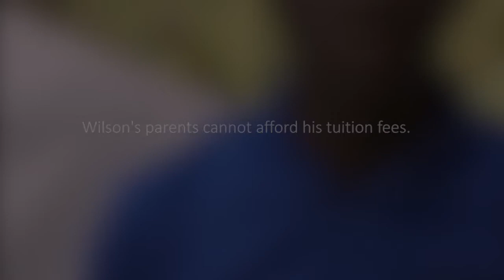Wilson Jamil Manuel Banca - A Reach Out Cause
Wilson's dream is to become a medical practitioner so that all the children of Guinea-Bissau can be healthy. Wilson’s parents cannot afford his tuition fees.

Help Wilson enrol at Guinee University in October!

to find out how!